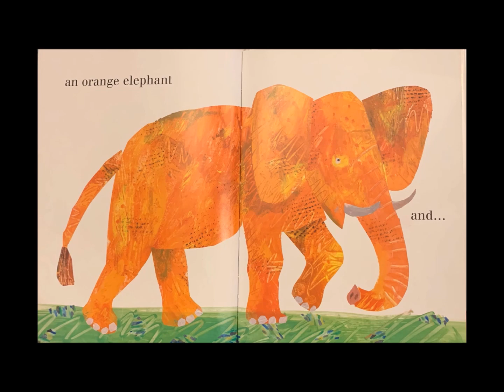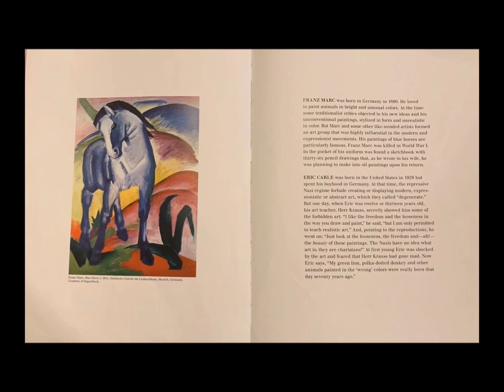The Artist Who Painted A Blue Horse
The Artist Who Painted A Blue Horse, book written and illustrated by Eric Carle, read by Mrs. F.

Based on the painting "Blue Horse" by Franz Marc, Eric Carle explores animals painted in unnatural colors.